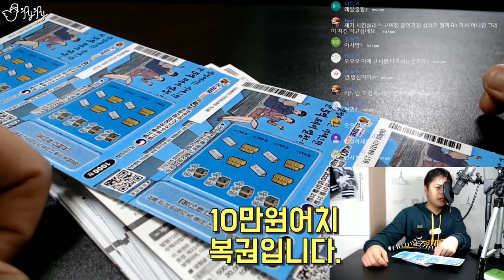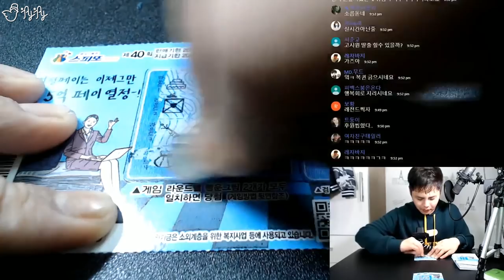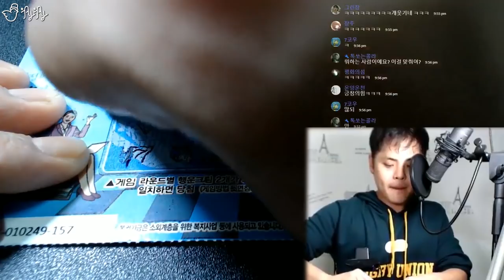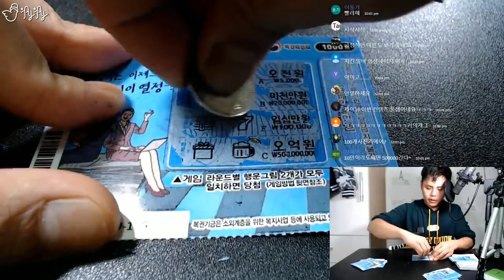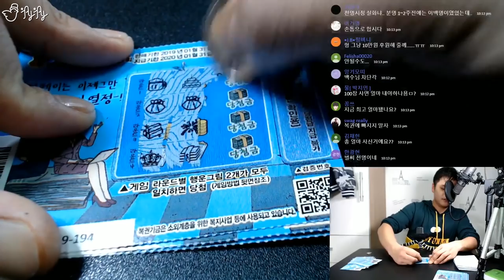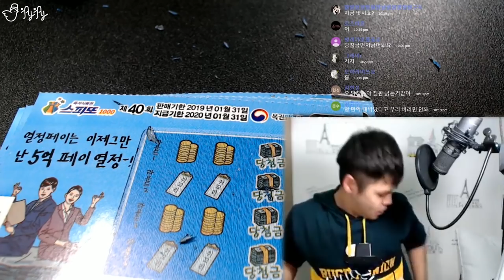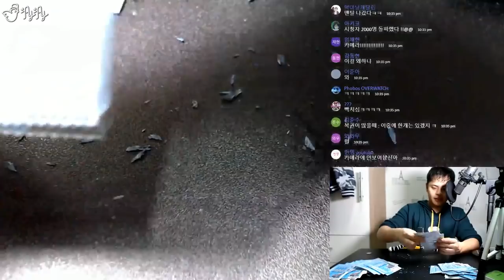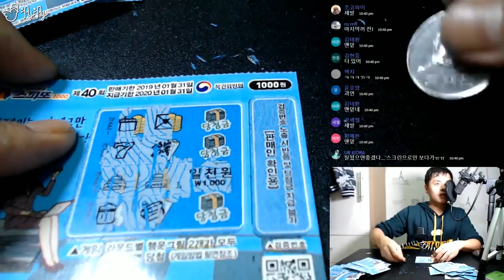고시원 방 탈출 라이브 [제이제이 / 레전드] 고시원 자취생 Ep.7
복권을 아주 열심히 긁어봤습니다.
2018년도에 다시 오지 못할 수도 있는
최고 동시 시청자수 2천8백명을 돌파한 라이브라..
레전드라 칭해놓겠습니다..

Camera 2,3. Logitech C920
Camera 4. Novatek sj9000 Elite
Microphone 1. Infrasonic Ufo# Black Edition
Microphone 2. Rode Video Micro